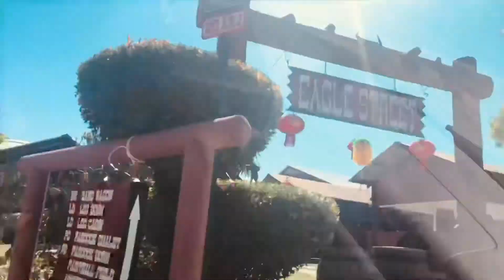Family short vacay 2d1n @eagleranchpd -24-25/1/2020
Short vacay on CNY holiday..we have fun